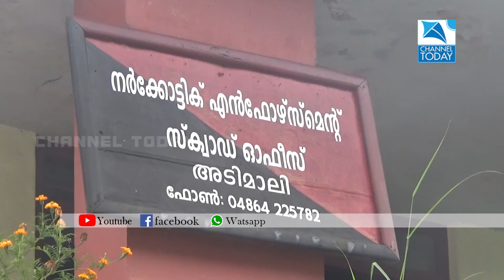കൂമ്പന്‍പാറയില്‍ നടത്തിയ റെയ്ഡില്‍ 1 കിലോ 100 ഗ്രാം ഗഞ്ചാവും 9 ലിറ്റര്‍ വ്യാജ മദ്യവും പിടികൂടി..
ക്രിസ്തുമസ് - പുതുവത്സര സ്‌പെഷ്യല്‍ ഡ്രൈവിന്റെ ഭാഗമായി അടിമാലി നാര്‍കോട്ടിക് എന്‍ഫോഴ്‌സ്‌മെന്റ് സ്‌ക്വാഡ് അടിമാലി കൂമ്പന്‍പാറ മഠംപടി ഭാഗത്ത് നടത്തിയ റെയ്ഡില്‍ 1 കിലോ 100 ഗ്രാം ഉണക്ക ഗഞ്ചാവും 9 ലിറ്റര്‍ വ്യാജ മദ്യവും പിടികൂടി.. പ്രതിയായ ഓടയ്ക്കാ സിറ്റി കരയില്‍ കാരയ്ക്കാട്ട് വീട്ടില്‍ മനു മണി ഓടി രക്ഷപ്പെട്ടു..